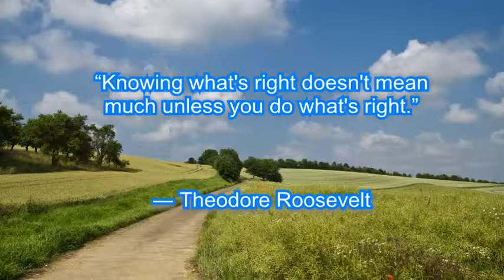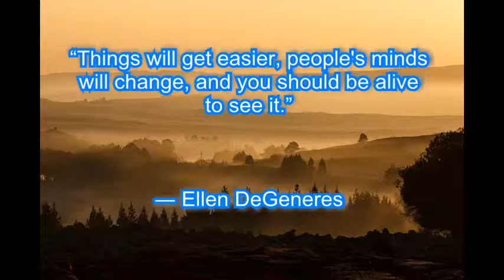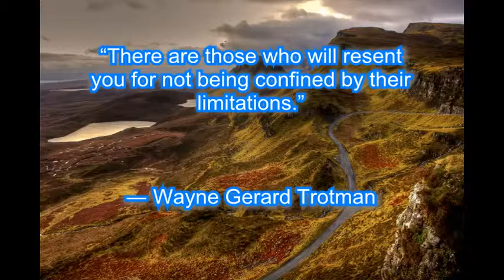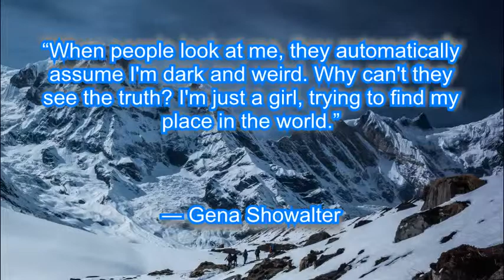Anti Bullying Quotes - Quotes about Bullying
For advice on how to eliminate bullying and get what you want, Click Here Now